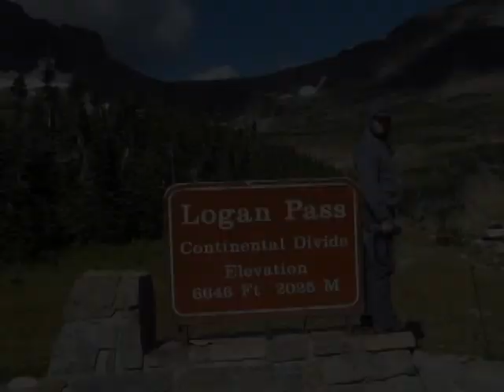Backpacking the northern loop in Glacier National Park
Backpacking the northern loop in August 2013. Started at Many Glacier and ascended to Ptarmigan Tunnel. Camped at head of Elisabeth Lake, Mokowanis Lake, Kootenai Lake, Fifty Mountain, and Granite Park returning to Many Glacier via Swift Current pass.